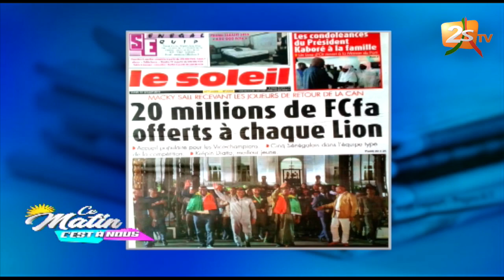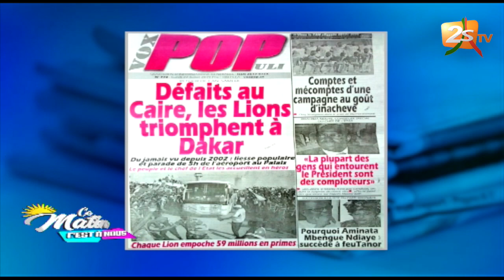CE MATIN C'EST À NOUS DU 22 JUILLET 2019 AVEC NICOLAS MOCTAR ET SES CHRONIQUEURS